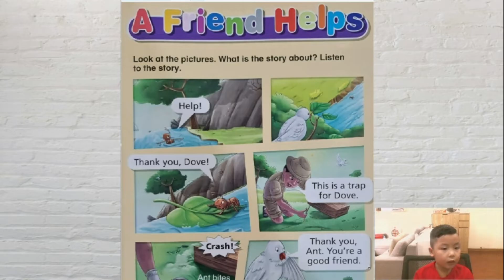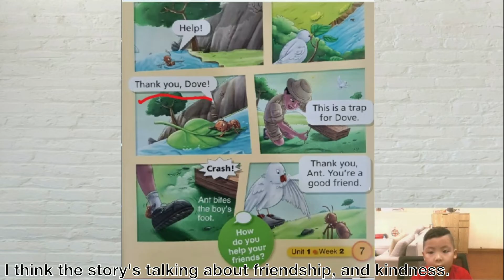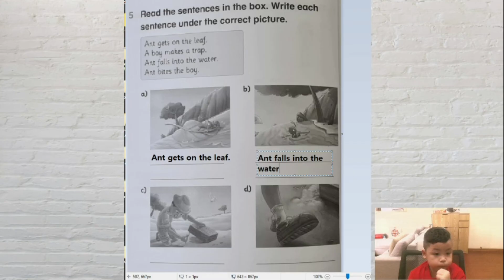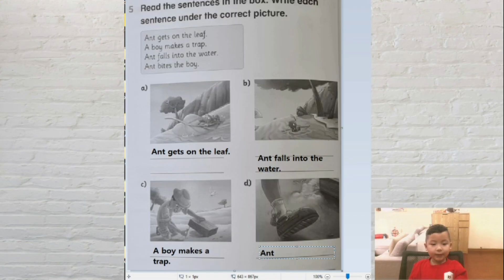[[Chuwon's TV] Cambridge Assessment - Explore english :Lesson2